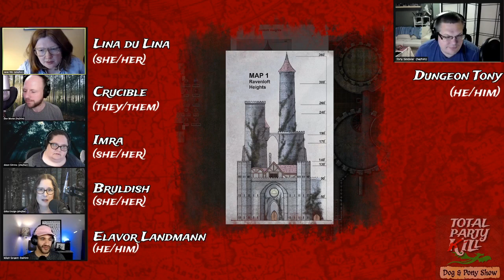Total Party Kill 378 - Brunch with Strahd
The Dog & Pony crew is back - all 10 of them! They're prepared to be just reckless enough as they finally take the Big Bad up on his invitation to dine at Castle Ravenloft.